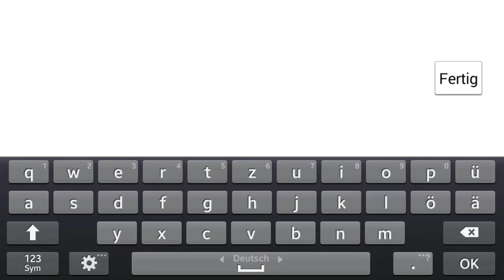Let's Play [Android] Order & Chaos Online Part 49: Die neue Flammenritter-Klasse! | Die Wurmleiche!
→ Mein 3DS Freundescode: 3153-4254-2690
→  Miiverse/ WiiU-ID: Kai.Gohan
→ Addet mich & Spielt mit mir Online Order & Chaos: Randomkai

Order & Chaos Online ist ein von Gameloft entwickeltes MMORPG, welches für die Betriebssysteme iOS & Android im Jahre 2011 erschien. Es spielt in der virtuellen Welt Haradon, welche in mehrere Kontinente unterteilt ist. Man kann mit vielen verschiedenen Rassen & Klassen spielen. Wie gut sich das MMORPG auf den Mobilen Geräten so macht, erfahrt ihr hier.

Spiel: Order & Chaos Online
Konsole: Android / iOS
Entwickler: Gameloft
Publisher: Gameloft
Erscheinungsjahr: 2011

Alle Rechte an Gameloft